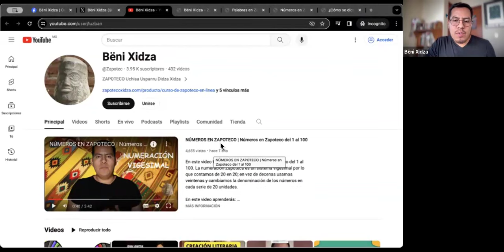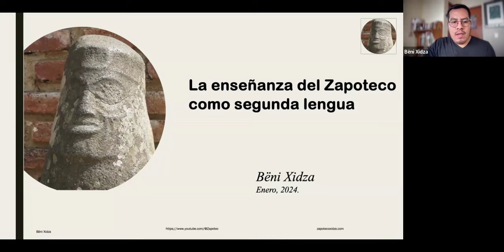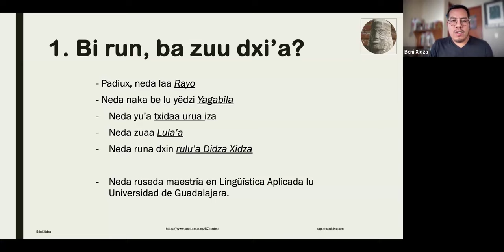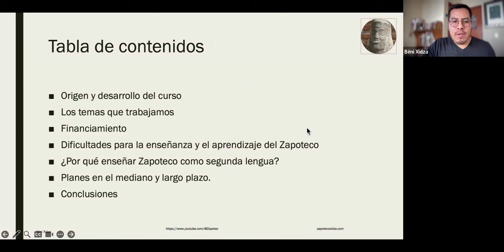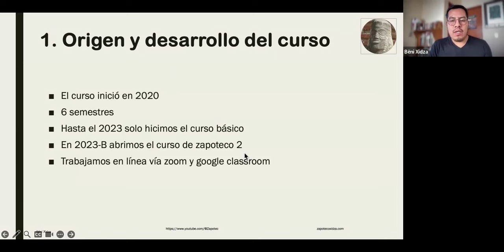¿Dónde puedo aprender a hablar el idioma Zapoteco de Oaxaca?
Si alguna vez te has preguntado ¿dónde puedo aprender Zapoteco? este video es la respuesta que estabas buscando sobre la Lengua Zapoteca de Oaxaca. Aquí te comparto los detalles de un curso de Zapoteco para principiantes que estamos desarrollando en el Colectivo Bëni Xidza. Aquí tienes toda la información sobre cómo los Zapotecos y Zapotecas estamos enseñando nuestro idioma.

ZAPOTECO.

APÓYANOS